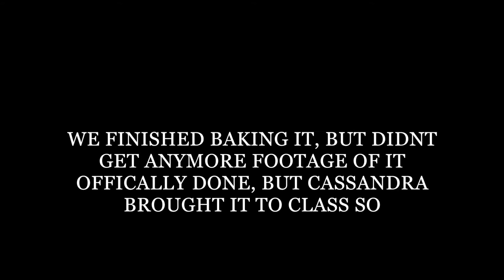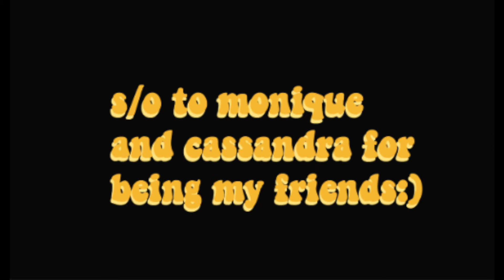A SLUMBER PARTY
cassandra and monique are some of the coolest and funniest people i know, thank you for being friends w/me lol

(ps. yes i extended the outro so you could listen to a bit of trivia: seesaw you're welcome and stream answer:love yourself!!!)